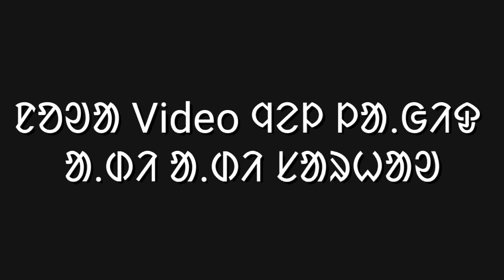Godet Do Okoy Aar Ajag Kami Ched ? godet do okoy aar ajag kami ched ? गोडेत दो ओकोय आर का़मी चेद् ?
Godet Do Okoy Aar Ajag Kami Ched ? godet do okoy aar ajag kami ched ? गोडेत दो ओकोय आर का़मी चेद् ? rn tudu tech